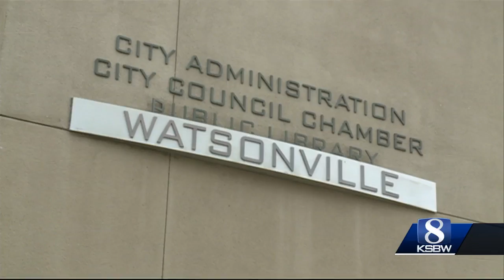Commitment 2018: Assembly District 30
It's a packed race for Assembly District 30 as five candidates are running to replace outgoing Assemblywoman Anna Caballero.